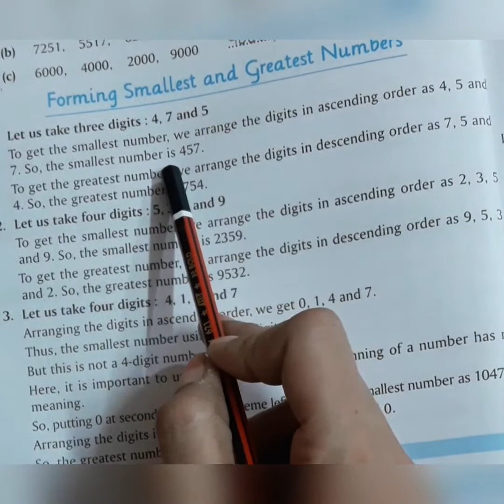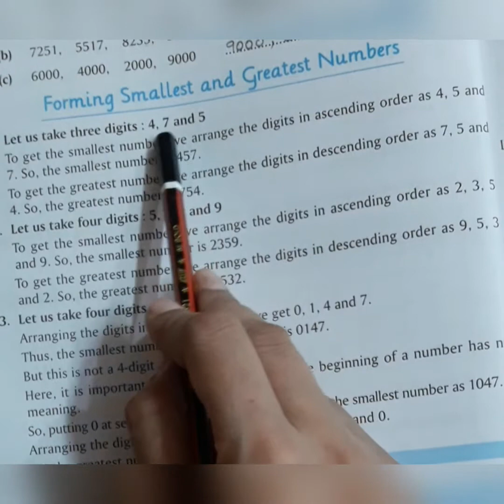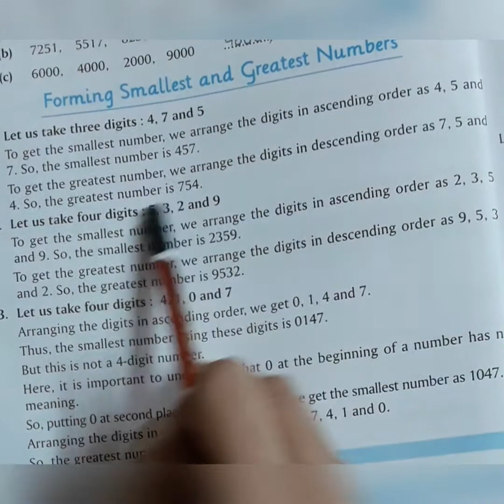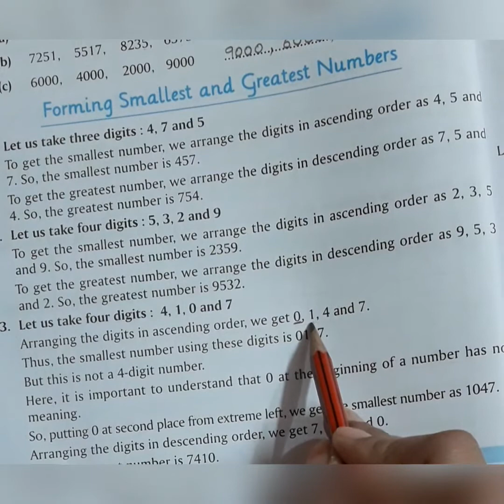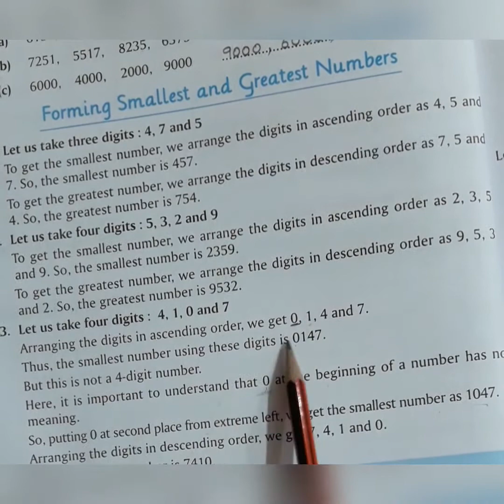8 07 2021 Class 3 Subject Math Chapter 2